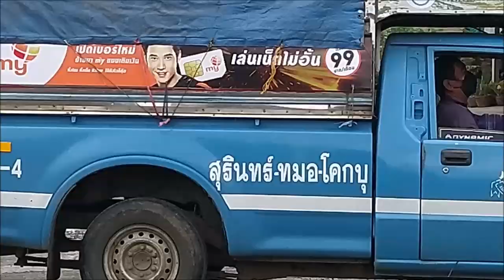มาดู อุปกรณ์ หาปลาที่ สี่แยกทมอ ตอนน้ำเริ่มท่วมขึ้นมาแล้ว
แนวทาง และ เพลินๆ